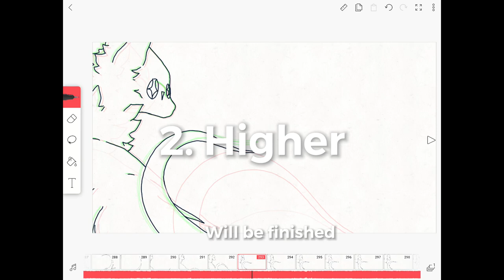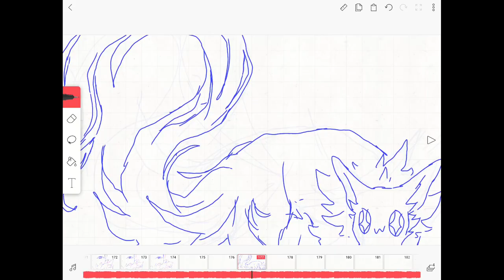W—IPs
Some recent + old WIPs
Which one do yall wanna see first?

1. うめなおっし (not gonna finish
2. Higher (doing this first
3. Emotions
4. I wanna be alive
5. Outro/Bloom